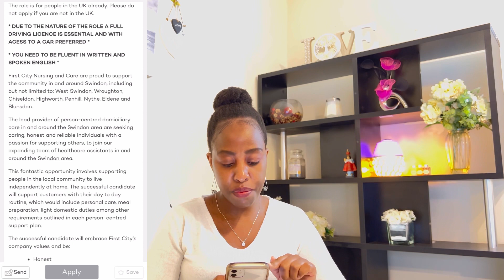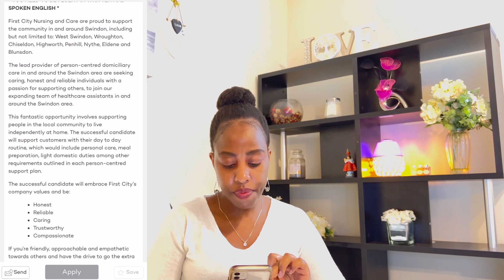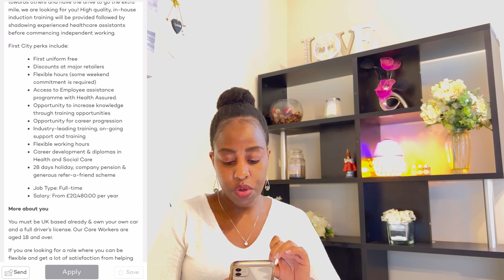HOW TO GET TIER2 VISA CARER JOBS IN UK🇬🇧2022 FASTER AND AVOID BEING REJECTED BY EMPLOYERS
Join me @lilianshiruukrn1722 as I explain to you why your application as a carer under Tier2 Visa in Uk is being rejected if you are coming from overseas. I will also show you how you can turn things around and get the job that you want.